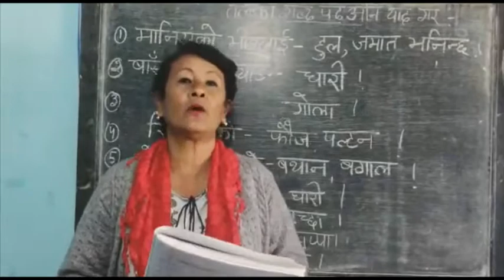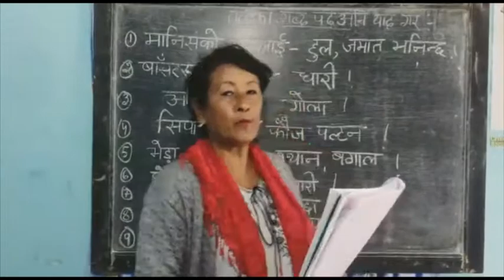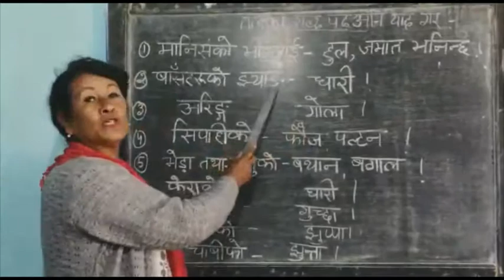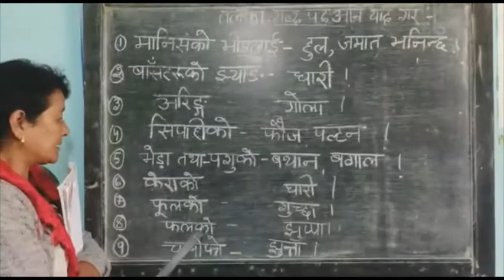Class 2 Nepali Revison of biparith sabda